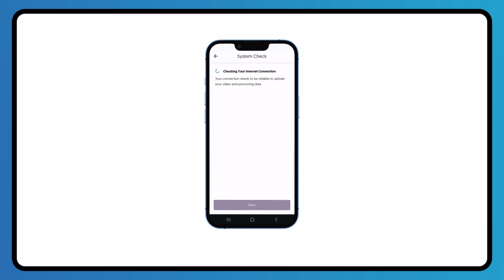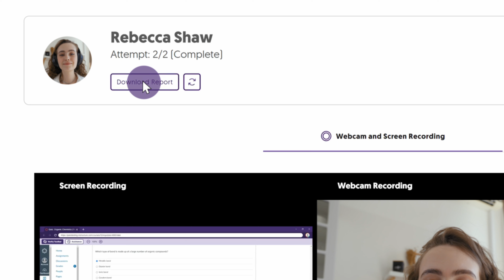YuJa Verity Test Proctoring Platform: Sapphire Release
This update includes the new Mobile Lockdown App for iOS and Android, settings to establish optional and mandatory institution-wide profiles, the option to apply specific proctoring profiles to individual students, enhanced options for the media player, and more.